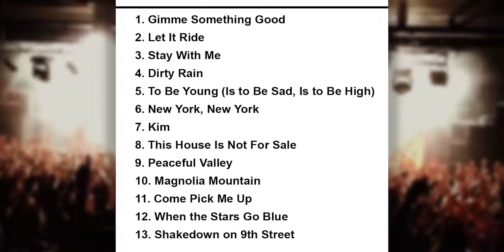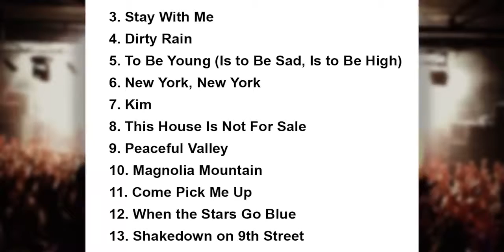Johnny Marr Setlist - Fuji Rock Festival - Niigata - Japan - 26 July 2015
Ryan Adams Setlist Fuji Rock Festival Naeba Ski Resort, Niigata, Japan 26 July 2015.

Johnny Marr Setlist Fuji Rock Festival Naeba Ski Resort, Niigata, Japan 26 July 2015.

Ride Setlist Fuji Rock Festival Naeba Ski Resort, Niigata, Japan 26 July 2015.

Hudson Mohawke Setlist Fuji Rock Festival Naeba Ski Resort, Niigata, Japan 26 July 2015.

Jenny Lewis Setlist Fuji Rock Festival Naeba Ski Resort, Niigata, Japan 26 July 2015.